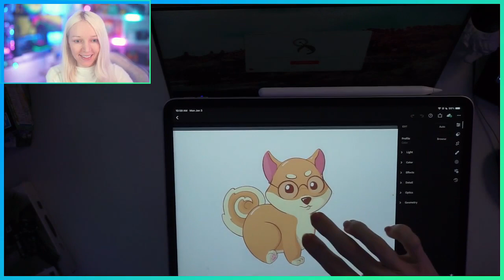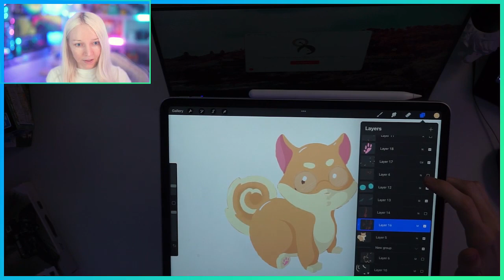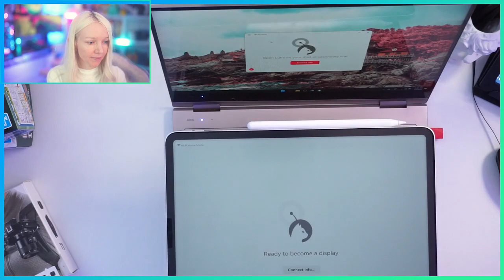My Favorite Tech of 2021😍🔥🔥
:Links to the best Epic Daily Deals  we listed in this video►

Sony Alpha 7R IV Full Frame
SAMSUNG 49-inch Odyssey G9
Shure SM7B Vocal Dynamic
Govee Glide RGBIC Smart Wall Light
Peak Design Clutch CL-2 Quick
SAMSUNG 970 EVO Plus SSD
NZXT AER RGB 2 - HF-28120-B1
ASUS TUF Gaming NVIDIA
Lian Li PW24-V2 ADDRESSABLE RGB
iFixit Pro Tech Toolkit - Electronics
NZXT Kraken Z73 360mm
Eyoyo 5 inch Small Mini Monitor
Elgato Stream Deck - Live
Elgato Key Light
Logitech C922x Pro Stream
Elgato Cam Link 4K
Sigma 16mm f/1.4 DC DN
Electro-Voice RE20-BLACK
InnoGear Microphone Arm
TC-Helicon Vocal Effects Processor
Govee 32.8ft RGBIC LED Strip Lights
Computer-Desk Office-Desk
ASUS ROG STRIX Arion Aluminum
Kodak Mini Shot 3 Retro
Razer Huntsman Elite Gaming
Manga in Theory and Practice
Rode Microphones Wireless
Rode Lavalier GO Professional
DJI Pocket 2 - Handheld 3-Axis
DJI Wireless Microphone Transmitter
Peak Design Capture Camera
New Apple AirPods Pro
Anker PowerConf C300 Smart Full HD
Anker USB C Hub, 341 USB
JBL Quantum 800 - Wireless
SAMSUNG Odyssey G7 Series 32-Inch
Pokemon: Mewtwo Bandai Model
2021 Apple 12.9-inch iPad Pro
Samsung Galaxy Book Flex 13.3
In this video, we reviewed the Epic Daily Deals The Best 🔥🔥🎁Last My Favorite Tech of 2021😍🔥🔥
top picks for you
 is a participant in the Amazon Services LLC Associates Program, an affiliate advertising program designed to provide a means for sites to earn advertising fees by advertising and linking to Amazon.com. As an Amazon Associate I earn from qualifying purchases.